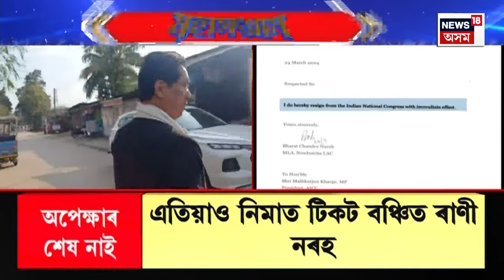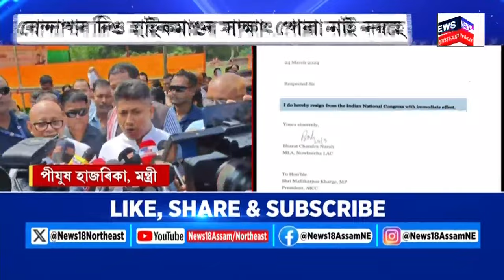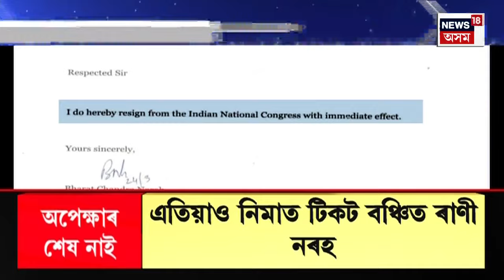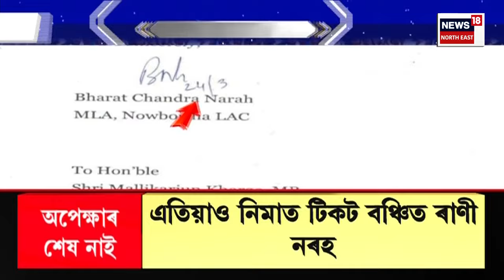Evening News | মন্ত্ৰী পীয়ুষ হাজৰিকাৰ বিস্ফোৰণ | ‘গৌৰৱ গগৈৰ বাবেই কংগ্ৰেছৰ আজিৰ দুৰ্দশা হৈছে